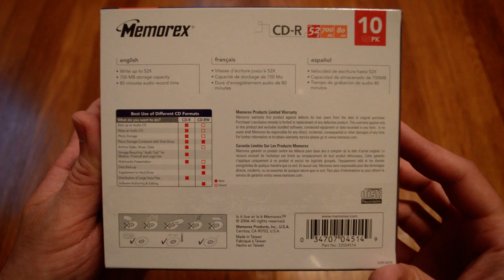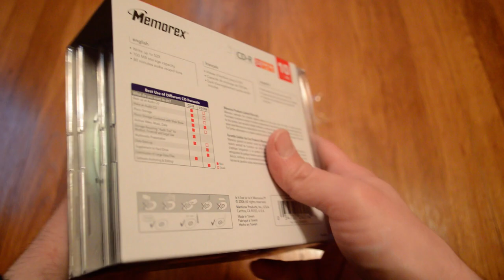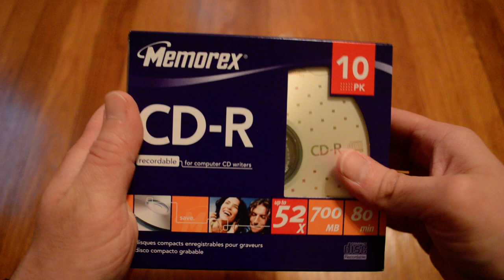Unboxing Memorex CD-R 10 Pack Recordable Compact Discs In Slim Cases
Opening up a new 10 pack of Memorex CD-R Recordable Compact Discs In Slim Cases. I don't burn discs very often any more, but I still occasionally use the CD player in my car so it's nice to be able to burn a few albums to keep in the car.